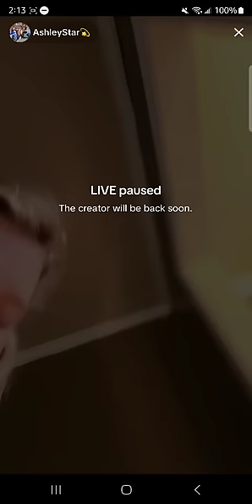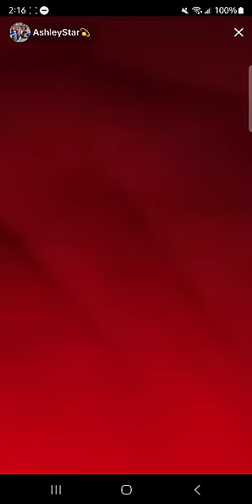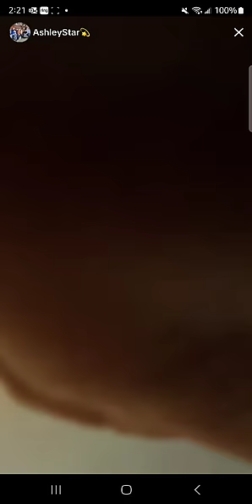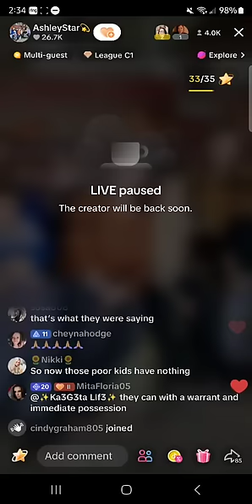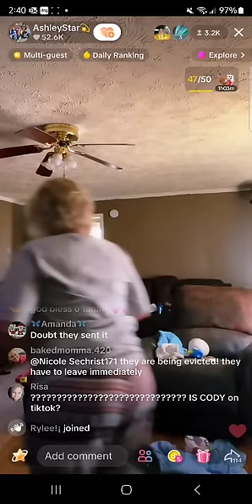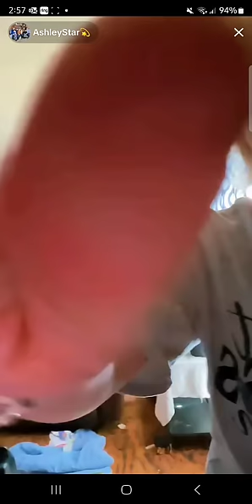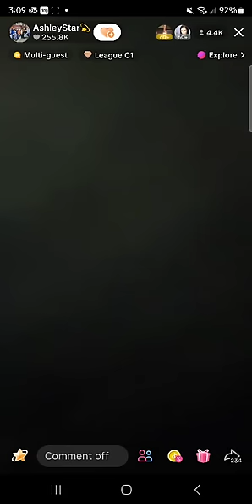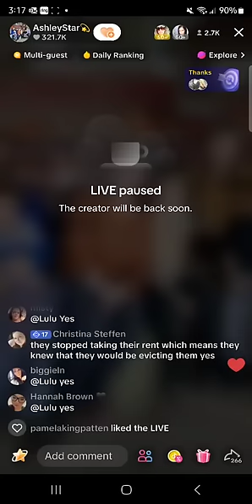March 18, 2024 - Eviction with police and DCS - part 2